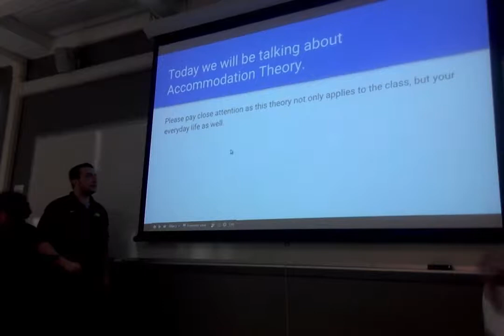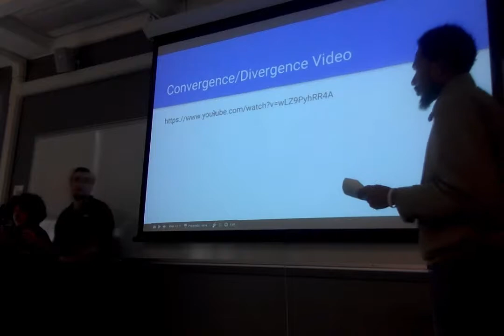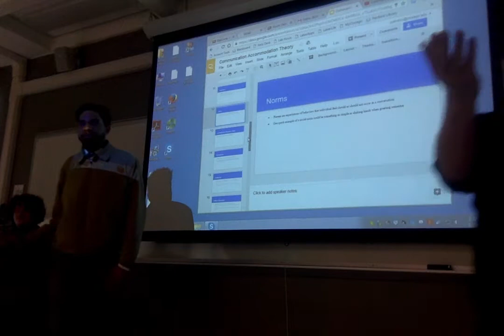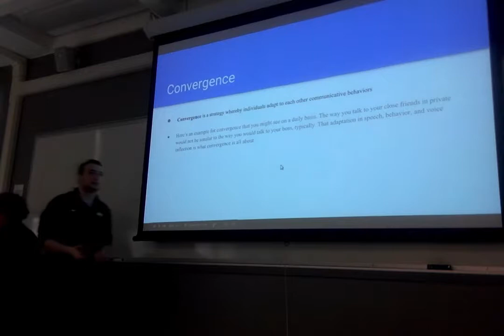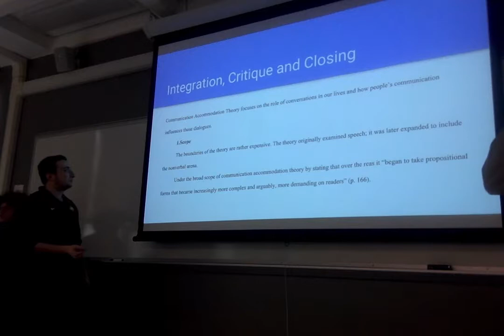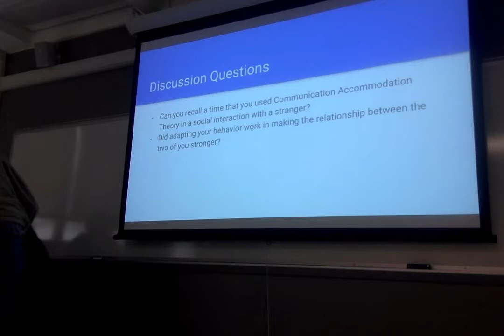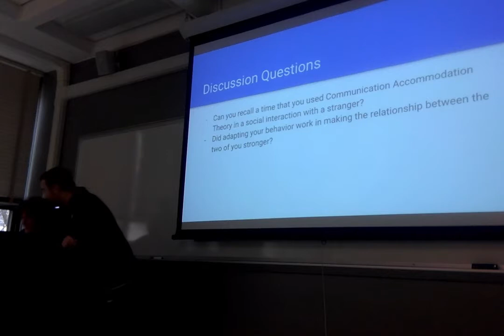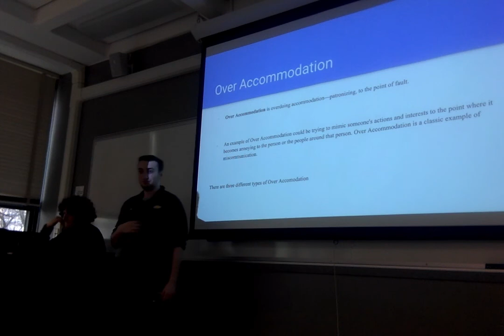Communication Accommodation Theory